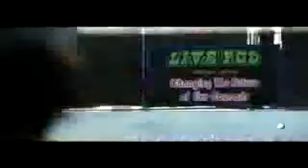Future Love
xD